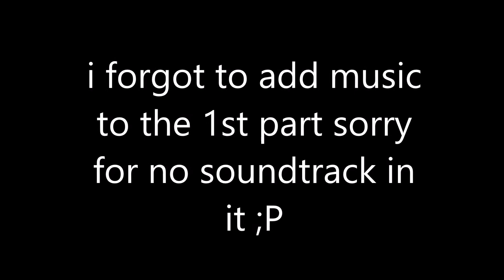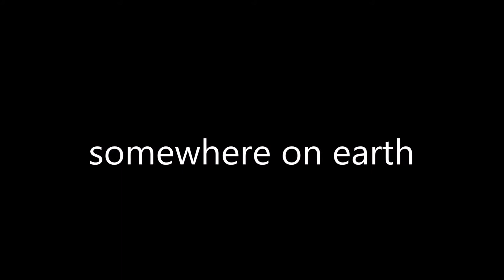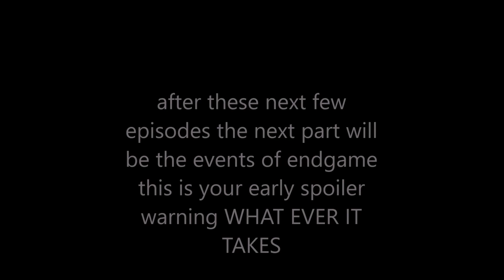Avengers Outlawed Episode 5 The Secret Alliance